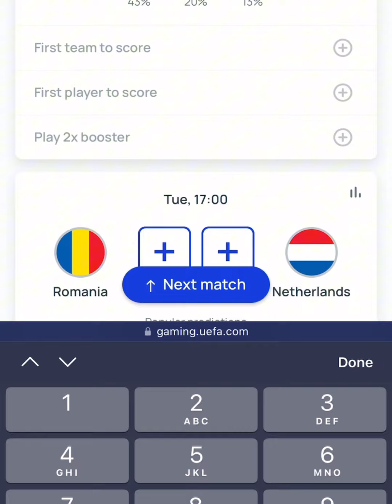Euro 2024 predictions